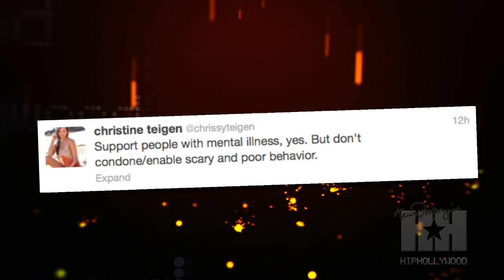Amanda Bynes: Chrissy Teigen Is Ugly And Uninspiring - HipHollywood.com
Amanda Bynes just can't stop throwing shade at fellow celebs. After dissing Rihanna, Drake and Kid Cudi, Sports Illustrated model Chrissy Teigen is now under the troubled star's crosshairs.